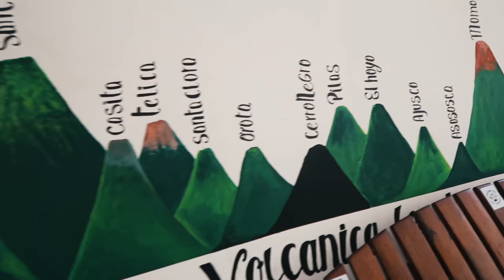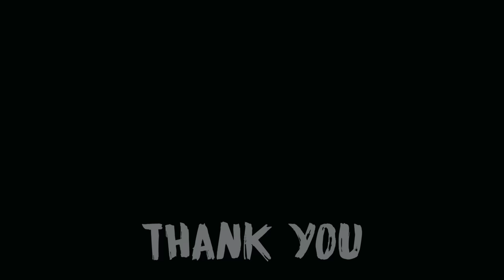VOLCANO BOARDING IN NICARAGUA | Cerro Negro | one of my favorite daily vlogs!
Volcano boarding on Cerro Negro is one of the most fun adventures in Nicaragua :) I also got some awesome drone footage! Check it out!

We did this tour with Lorotrips and Volcano Day! Highly recommended!

Do you want to learn how to live and work anywhere? (German only - English coming soon!)

PLUS: I give you €35 travel discount on AirBnB (my favorite way to travel) - get it

MY GEAR FOR YOUTUBE VIDEOS:
Camera for Daily Vlogs
Bendable Tripod
Microphone protection
Big Camera
External Mic
Zoom Lens
Wide Lens
Outdoor Camera
My Laptop

I edit my videos with FINAL CUT PRO X

WHAT I CARRY IN MY BACKPACK:

Eagle Creek Packing Cubes
Bose In-Ear Noise Cancelling Headphones
Bose Mini Soundlink Speakers
Sea to Summit Toiletry Bag
SIM Card Holder
Foldable Drinking Bottle
Inflatable neck pillow
Tempur Sleep Mask
5 HTP
Backpack Pacsafe Venturesafe 45

NEW HERE ?
I am Conni. I help you to live an extraordinary life and change the world.

Learn and master practical principles to upgrade your mind,
expand your soul, create massive energy in your body and kick ass in your business – so you can go out and impact other people’s lives.
Here is to living and creating your heart out.
Here is to blowing your own mind.

I am the creator of Planet Backpack, Germany's most popular travel + personal development blog with 130.000+ monthly readers.

I wrote an e-book course on the art of living and working location-independent as a digital nomad.

I speak on international stages, give workshops and run retreats.

This means that I get a tiny commission (or voucher) when you purchase something through these links. There is no drawback for you and it doesn't get more expensive for you, don't worry! THANK YOU!!